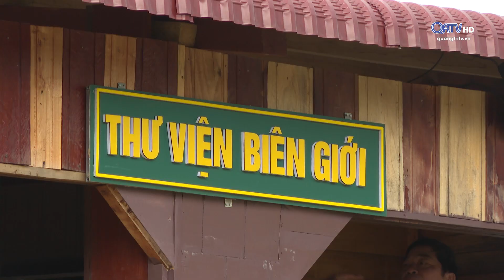NÂNG CAO ĐỜI SỐNG CHO BÀ CON DÂN BẢN | Truyền Hình Quảng Trị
NÂNG CAO ĐỜI SỐNG CHO BÀ CON DÂN BẢN
Với mong muốn góp phần mang lại đời sống ấm no và nâng cao dân trí cho bà con dân bản, thời gian qua Bộ đội Biên phòng tỉnh Quảng Trị đã có nhiều cách làm hay, với nhiều mô hình, công trình sáng tạo và thiết thực. Công trình “Tổ công tác Xà Đưng - Thư viện biên giới” tại xã Hướng Việt, huyện Hướng Hóa là một trong số những mô hình tiêu biểu như thế. Ghi nhận của phóng viên Thời sự.